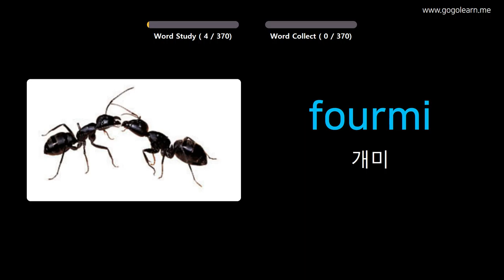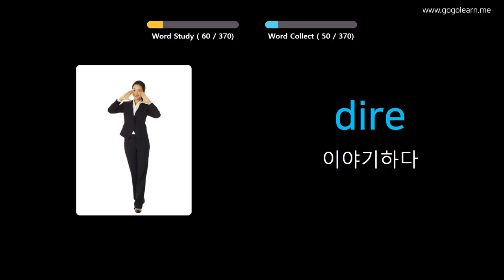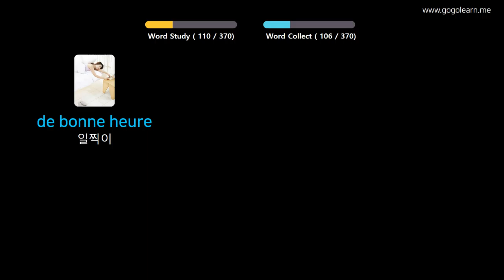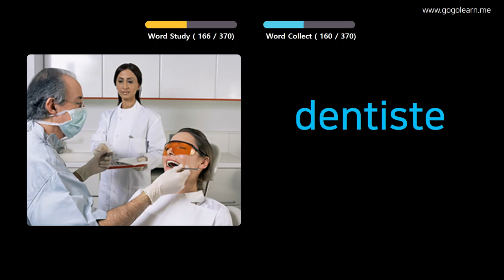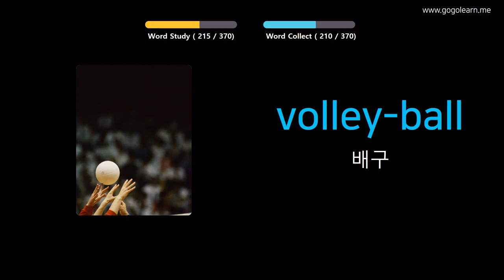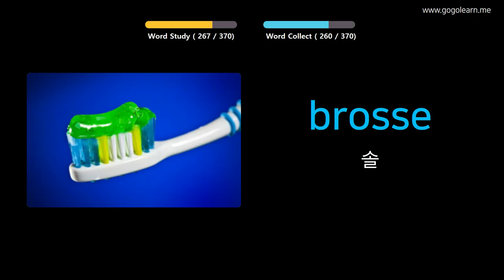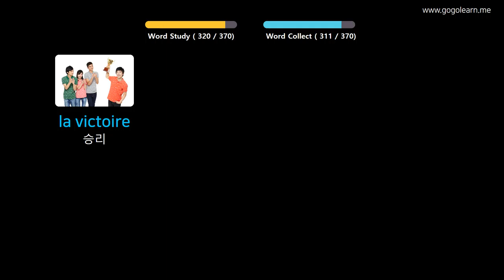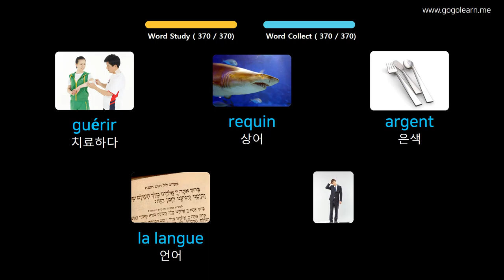사진을 통해 불어남어 를 배우세요 |불어남어어휘 기본 키즈 | Golearn